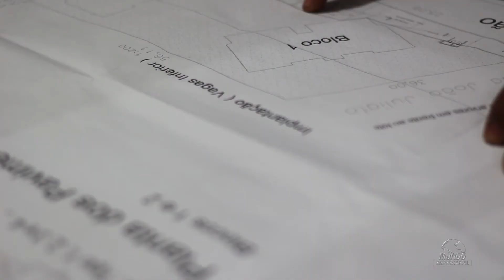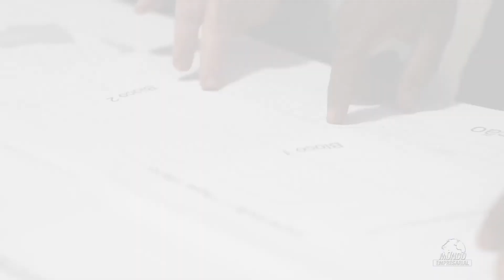AZ ENGENHARIA - VALINHOS/SP - MUNDO EMPRESARIAL